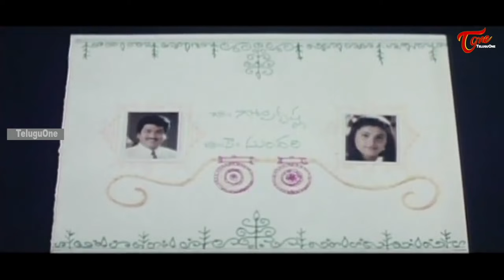పెళ్ళిచూపుల్లో రోజా అడిగిన ప్రశ్నలు.. | Roja Ultimate Scene | TeluguOne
Roja and Rajendra Prasad Ultimate Movie Scene from Mee Aayana Jagratha.